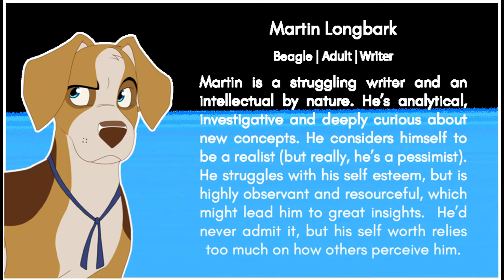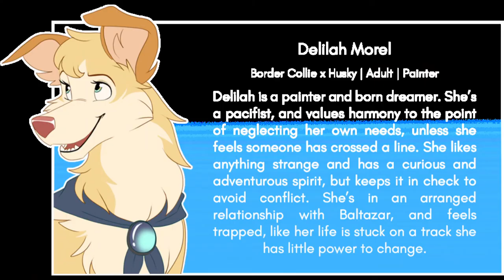steban , martin and delilah